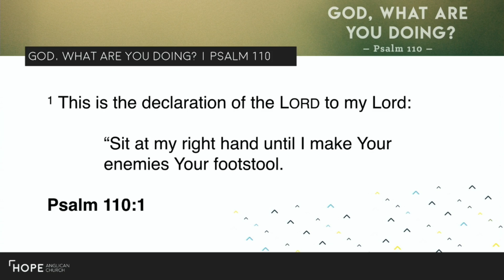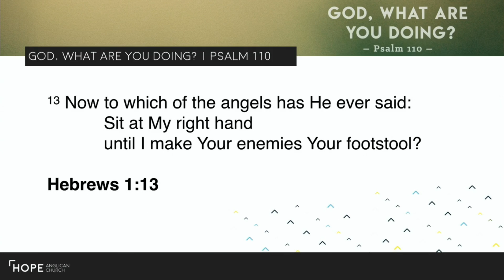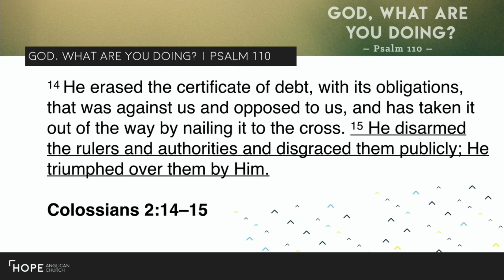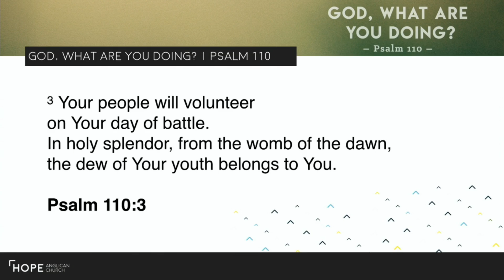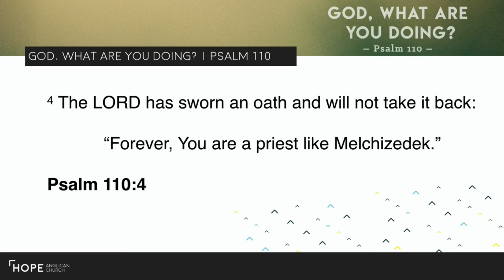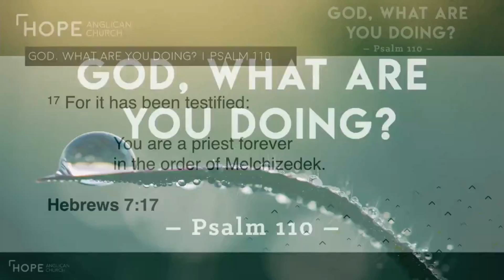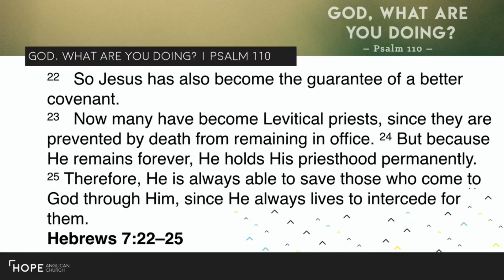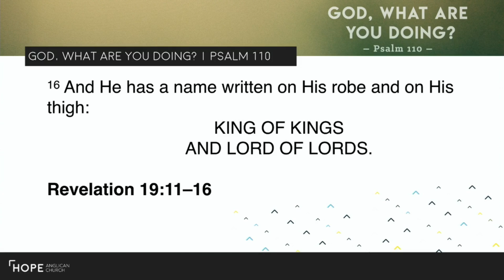God, what are you doing? | Psalm 110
"God, what are you doing?"
Psalm 110
Sunday 11th October 2020
Preacher: Cameron Noakes